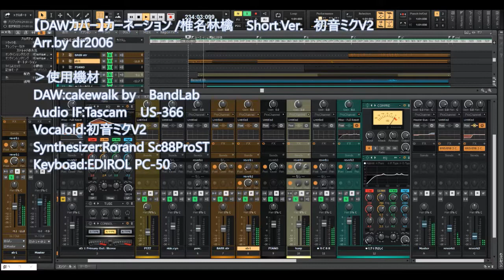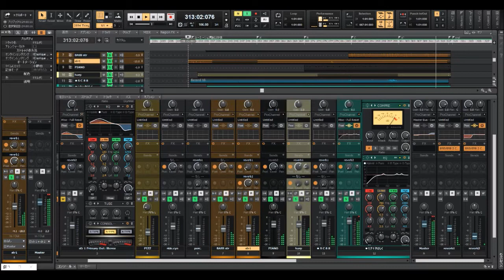【DAWカバー】カーネーション /椎名林檎 (carnation/Shiina Ringo) Short.Ver. 初音ミクV2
Arr.by dr2006

ちょっとめずらしい3/4拍子の曲ですね。印象的なハープの伴奏はEQで低音域をカットして小さめなハープの音色を意識しました。
雰囲気は原曲を目指しましたが、オーケストレーションは耳コピなので結構適当です。
※2011年に作ったＪ－ＰＯＰメドレー（ＤＡＷカバー）から抜粋し、リミックスしました。

›使用機材
DAW:cakewalk by　BandLab
Audio IF:Tascam　US-366
Vocaloid:初音ミクV2
Synthesizer:Rorand Sc88ProST
Keyboad:EDIROL PC-50